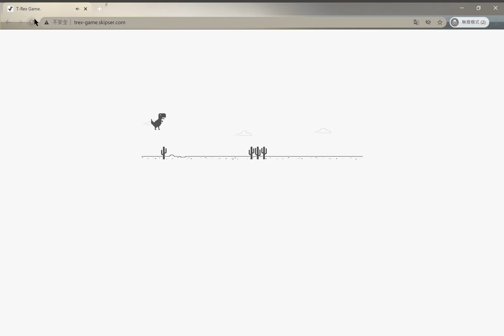Dinosaur Game: I hate birds